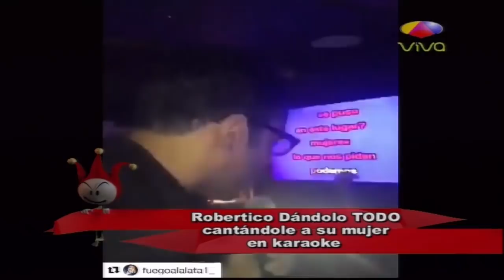Robertico Aparace Dándolo Todo Por Su Mujer